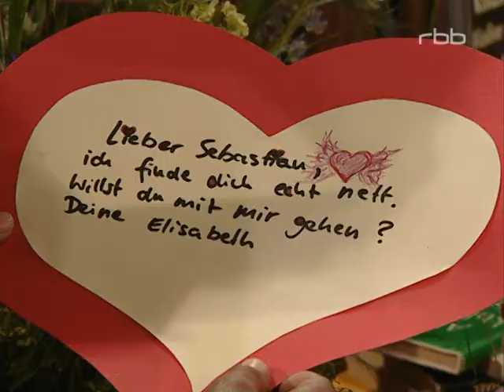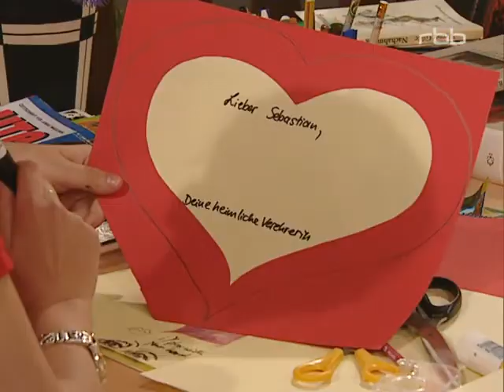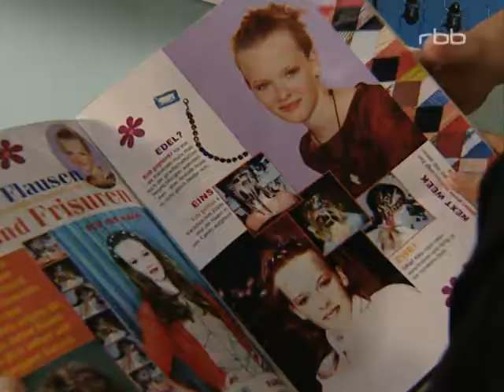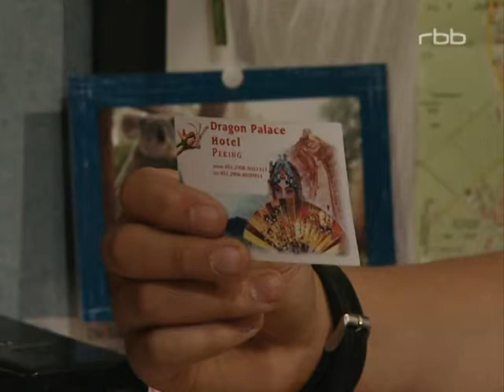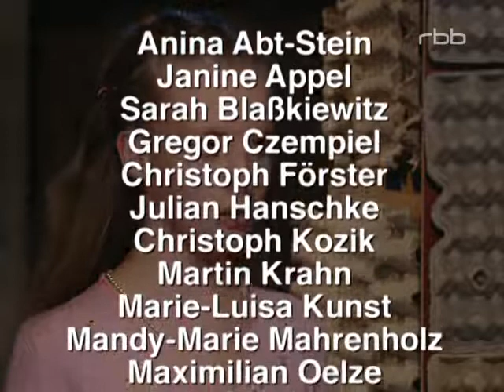Schloss Einstein Seelitz - Staffel 3 - Folge 121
Folge 121 ist die fünfte Folge der 3. Staffel von Schloss Einstein.
Die Erstausstrahlung erfolgte am 29. Dezember 2000.

Schlechte Zeiten für den miesen Erpresser Kevin: Wolf, Atze, Tine und Ingo nützen seine Rattenphobie aus und halten ihm ein Exemplar des Nagetiers unter die Nase. In panischer Angst und unter massivem Druck beugt sich Kevin der Forderung der Dorfkids und händigt ihnen den geklauten Weltempfänger aus. Doch damit gibt sich Wolf nicht zufrieden: Er zwingt Kevin, das Radio in den Supermarkt zurückzubringen. Doch als Kevin den Weltempfänger in das Regal zurückstellen will, schaltet er es aus Versehen ein und macht so einen Verkäufer auf sich aufmerksam.

Herzflattern bei Elisabeth: Das Prinzesschen hat sich unsterblich in Sebastian verliebt und möchte ihn gerne treffen. Schließlich schreibt sie ihm einen anonymen Lie-besbrief und läd ihren Herzbuben ein zum Blind Date um 21.00 Uhr im Probenraum. Doch auch Vera hat ihre Pläne mit Sebastian: Die Hobbymalerin bittet ihn, Modell zu stehen, um 21.00 Uhr im Probenraum.

Handy-Terror auf Schloss Einstein: Louisa hat ein Handy geschenkt bekommen und geht ihren Mitschülern mit ihrem Statussymbol tierisch auf die Nerven. Max und Philip geht ihr Gehabe rund um 30 Klingeltöne und die SMSs völlig gegen den Strich und wollen ihr einen Denkzettel verpassen. Sie bereiten ihr eine „fernöstliche Überraschung“.

Hauptdarsteller

Anina Abt-Stein als Louisa Ellwang
Sarah Blaßkiewitz als Josephine Langmann
Christoph Förster als Philip Schwehrs
Christoph Kozik als Franz Bartel
Marie-Luisa Kunst als Elisabeth von Hohenfels
Mandy-Marie Mahrenholz als Laura Marwege
Anja Stadlober als Vera Seiffert
Marcus Wengler als Sebastian Goder

Erwachsene

Ivan Gallardo als Giovanni Lorenzi

Gast- & Nebendarsteller

Janine Appel als Tine Bergmann
Gregor Czempiel als Wolf Wagner
Julian Hanschke als Ingo Brussow
Martin Krahn als Max Richter
Maximilian Oelze als Johannes Bodenstein
Tino Wagner als Kevin Bodenstein
Raimund Widra als Atze Feilke

Abwesende Hauptdarsteller

Paula Birnbaum als Iris Kleintann
Katrin Blume als Alexandra Wilde
Geertje Boeden als Antje van Rheeden
Juliane Brummund als Nadine Steiner
Kumaran Ganeshan als Budhi Dondra
Julia Popke als Kim Riemann
Florens Schmidt als Oliver Schuster
Franziska Stürmer als Monika Freising

Bemerkung: Martin Krahn (Max) steigt ein.

Musik

Alles ist relativ von Einsteins feat. Julian Witzel (Titelsong)

Trivia

Erster Auftritt von Max Richter.
Ira wird erwähnt.